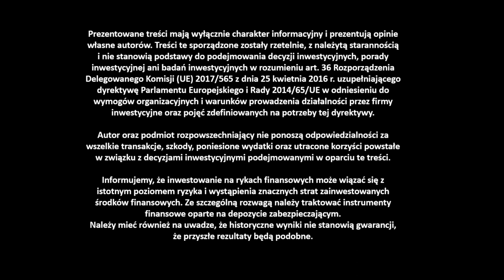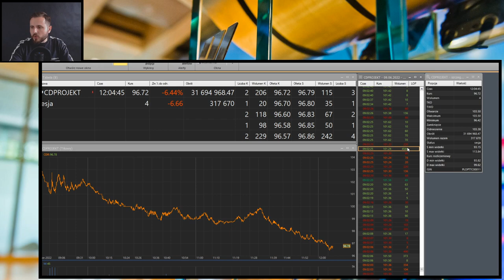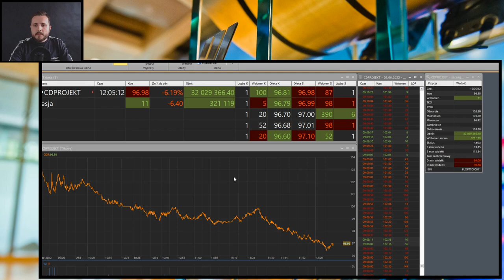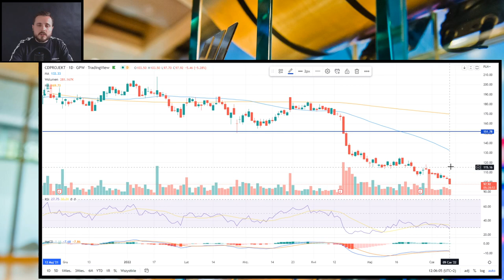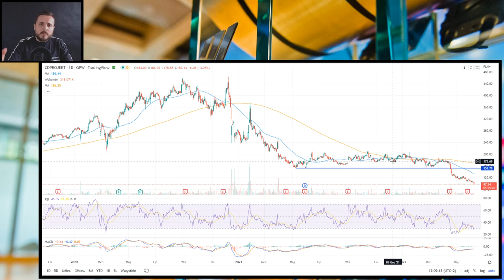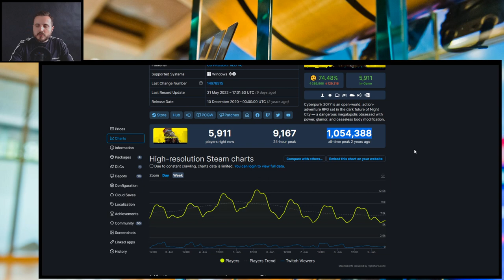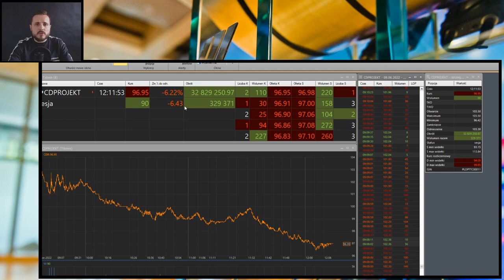Walory CD Projekt już poniżej 100 zł! Co dalej z akcjami twórcy Wiedźmina i Cyberpunka 2077? Odc. 1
Notowania największego polskiego producenta gier przełamały barierę 100 zł za jedną akcję. W czwartek na rynku pojawiła się nowa rekomendacja z Bank of America wyznaczająca cenę na poziomie z 2017 r.

Dopiero zaczynam, więc będzie mi miło, jeśli zostawisz pod nagraniem kciuk w górę i subskrypcję!

Zgadzasz się z moją analizą lub masz inne zdanie? Zachęcam do dyskusji w komentarzach pod materiałem!

Spis
0:00 - 0:25 Komunikat
0:26 - 3:33 Wstęp
3:34 - 8:14 Przegląd komunikatów
8:15 - 14:18 Analiza akcji
14:19 - 17:38 Podsumowanie